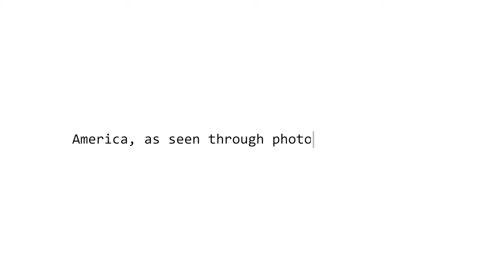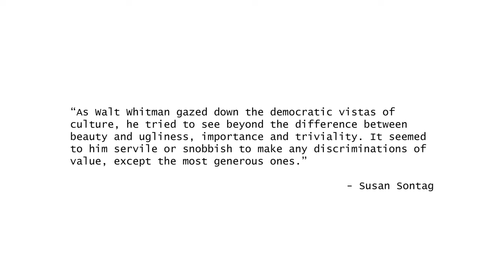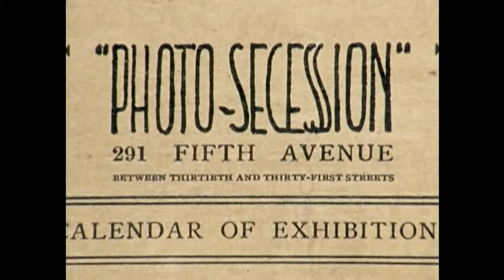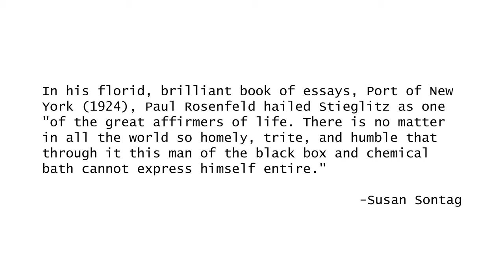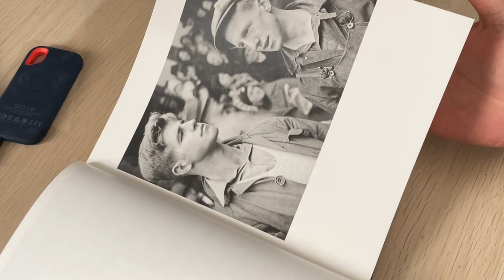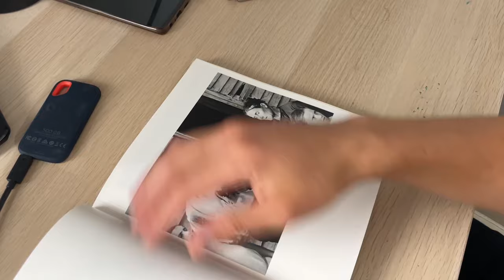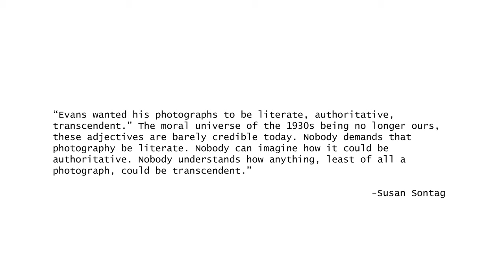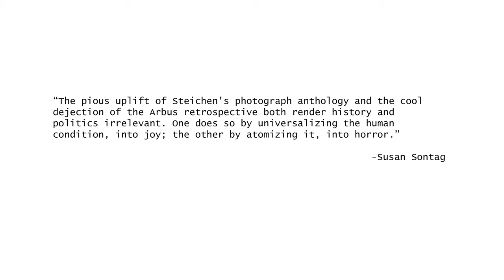Susan Sontag On Photography 2.0 | FA Podcast, ep. 12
Sontag weaves a link between Walt Whitman, Alfred Stieglitz, Edward Steichen, Walker Evans and Diane Arbus.